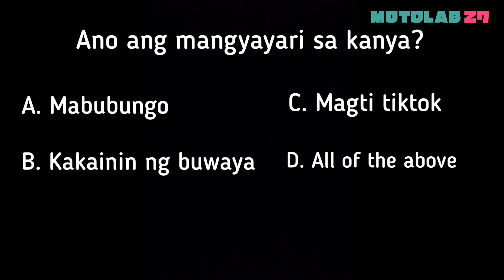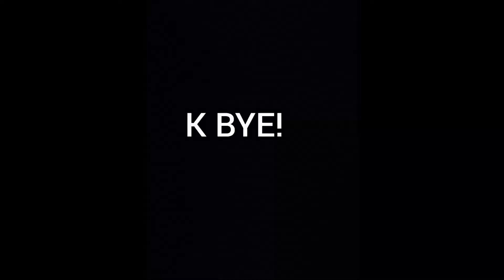Antipolo QUICK RIDE (aerox vs mio sporty)